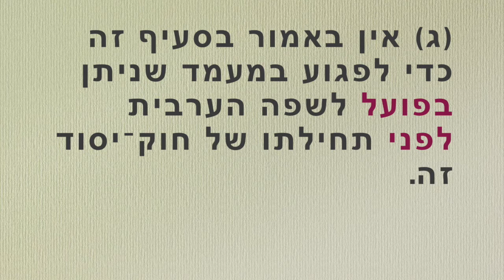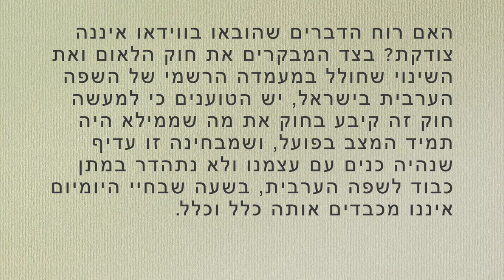זכויות לשוניות ומדיניות לשונית בישראל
Short lecture on language rights and language policy in Israel by Dr. Uri Horesh. In Hebrew.